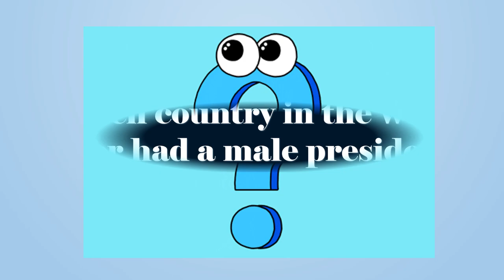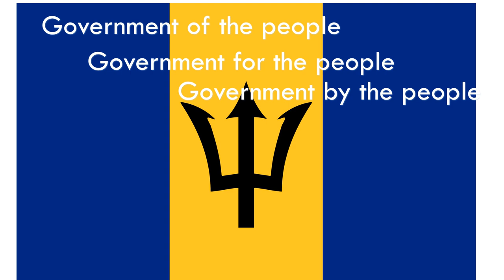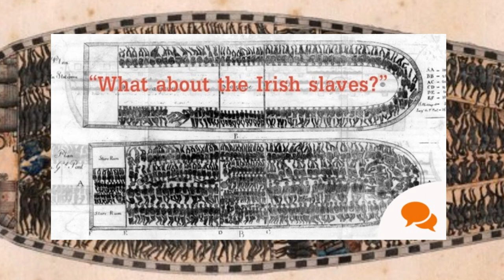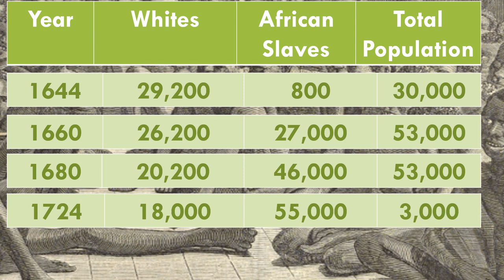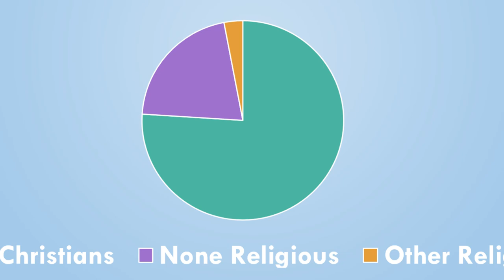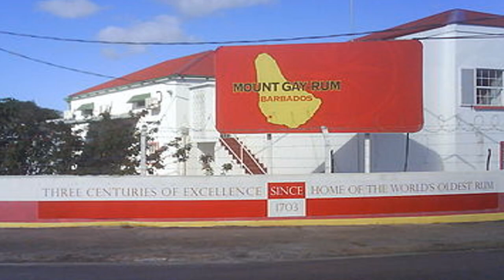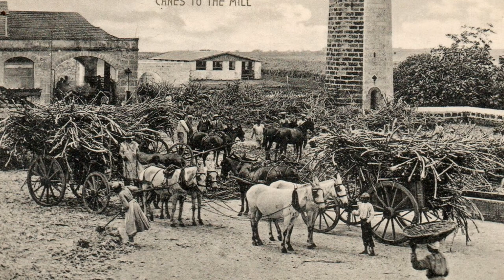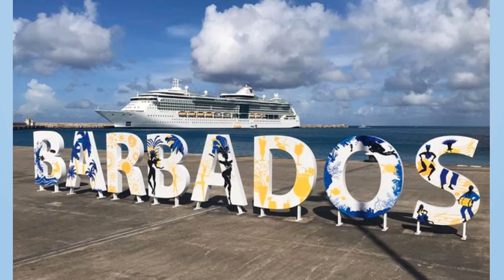BARBADOS - All you need to know | Overview | Caribbean Country - Geography, History and Culture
Barbados is an island nation, part of the Windward Islands in the southern part of the Lesser Antilles in eastern Caribbean region. Barbados is the most easterly of the Caribbean Islands.  It is located east of both the Saint Lucia and Saint Vincent.
Even though Barbados is considered a Caribbean island countries,  it is on the Atlantic Ocean,
Bridgetown is the capital and largest city of Barbados. Formerly known as The Town of Saint Michael.
Rihanna was a born and raised in Barbados
Barbados is a tourist paradise, has some of the loveliest and most luxurious villas and vacation rentals in the world. The beaches are beautiful, snorkeling and surfing are very popular. You can even swim with the turtles.
Geography
This isolated pear-shaped island’s total land area is 430 square kilometers.
The island is fringed with coral reefs. Mount Hillaby is the highest point.
85% percent of the island's surface consists of limestone twenty-four to thirty meters thick.

Climate
Barbados enjoy tropical climate. A nice breezes throughout the year gives a pleasant climate.
Barbados is located just outside hurricane belt. However still venerable to earthquakes, landslips, and hurricanes. The last significant hurricane to cause severe damage was Hurricane Janet in 1955; in 2010 the island was struck by Hurricane Tomas, but this caused only minor damage.
History
Humans to the island - 1600 BC.
A permanent settlement 4th to 7th centuries AD by Saladoid-Barrancoid.
Then Arawaks came - 800–1200 AD,
Caribs also came -  12th–13th centuries
European - 15th or 16th century, Pedro a Campos named the island  "Los Barbados", means The Bearded One!
The first English ship - 1625 and first settlement began in Holetown.
The settlement was funded by Sir William Courten, an English merchant. Courten's title was later transferred to James Hay, 1st Earl of Carlisle, in what was called the "Great Barbados Robbery".
Then during 1650 a large number of prisoners-of-war, vagrants and people who were kidnapped and forcibly transported to the island and sold as servants. These groups were mostly Irish, as thousands of them rounded up by English merchants and sold as servants in Barbados and other Caribbean islands. It was a big problem in Ireland and  known as being Barbadosed.
In 1644 the population of Barbados was about 30,000, with 800 African descent, by 1724, there were 18,000 free whites and 55,000 enslaved Africans.
The slaves rebelled, the largest one was Bussa's rebellion in 1816 and it was successfully crushed by British troops, but the opposition to slavery grew to its abolition in the British Empire in 1833.
By the 1820 sugar prices started to go down and with slaves freed, profit deceased and many white farmers left the island.  Things came to a head in the 1930s during the Great Depression and Barbadians demanded change and in 1938 a reforms was introduced. As a result, Afro-Barbadians began to play a much more prominent role in the colony's politics.  Barbados joined the short-lived West Indies Federation from 1958 to 1962, later gaining full independence on 30 November 1966. but the island chose to remain a constitutional monarchy with Elizabeth II as Queen of Barbados.
People and Cultures
People of Barbados are called Barbadians or Bajan.
Most of them actually 92% are blacks.
76% of the population is Christian, 3
English is the official language. Bajan, an English creole is spoken by most in everyday life.
The life expectancy for Barbadians is 80 years, but has one of the highest per capita centenarians.
The Barbados literacy rate is close to 100%. Barbados culture is a blend of West African, Portuguese, Caribbean, Indian and British.
Crop Over in Barbados is the most anticipated event of the year, a largest carnival-like cultural festival that take place in July.  It will have ceremonial delivery of the last cane indicating the end of the crop. The festival also includes musical competitions and other traditional activities, and features the majority of the island's homegrown calypso and soca music.  The male and female Barbadians who harvested the most sugarcane are crowned as the King and Queen of the crop. This month long festivity take place all of July.
Barbados is considered the culinary capital of the Caribbean, One of the benefits of the melting pot of cultures is that incredibly diverse culinary scene.

The national dish is flying fish served with cou-cou in  spicy gravy.

Barbados produces the world's oldest rum. The Mount Gay Rum claims to be the world's oldest.
Every October the island hosts a Food and Rum Festival, it attract many visitors.
As far as the sports goes Cricket is very popular.

Economy
Barbados is one of the richest country in the in the Caribbean. It has a well-developed mixed economy, and pretty good standard of living, however according to World Bank 17% of Barbadians live in poverty.